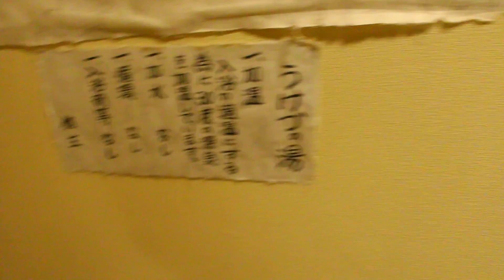プーさん 新潟県魚沼市 栃尾又温泉 自在館に 今年も行ったんだよおおう その４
2018/09/14　新潟県魚沼市　栃尾又温泉　自在館　貸切露天風呂　うけづの湯